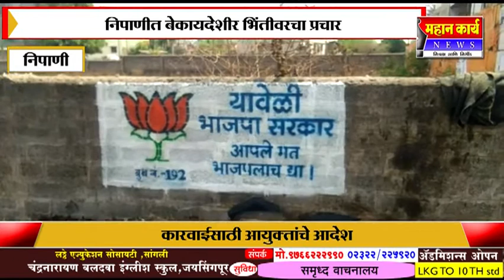निपाणी मतदारसंघात भिंतीवरचा प्रयोग सुरु सगळे नियम बसवले धाब्यावर पालिका आयुक्त मात्र शांत